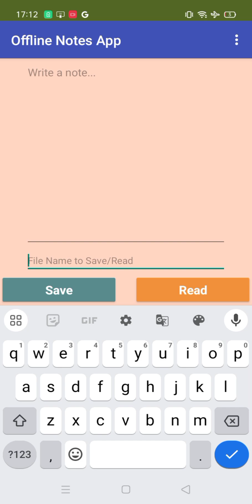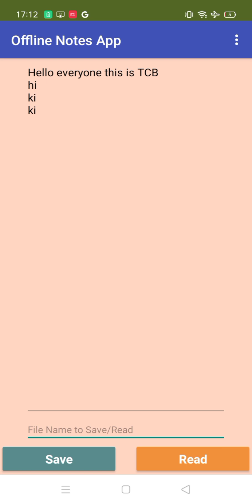Create an Offline Notes App with MIT App Inventor: Demo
In this demo, I showcase an offline notes app built using MIT App Inventor. The app allows users to create, save, and manage notes without needing an internet connection. This demonstration gives you a glimpse of the app's functionality and how it operates entirely offline.

Whether you're an app developer or just curious about how MIT App Inventor works, this demo will show you how you can use the platform to create simple yet powerful mobile applications.